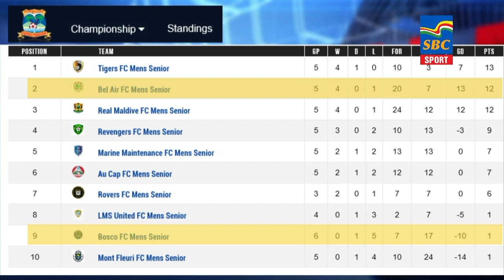Sports News 26-11-2023